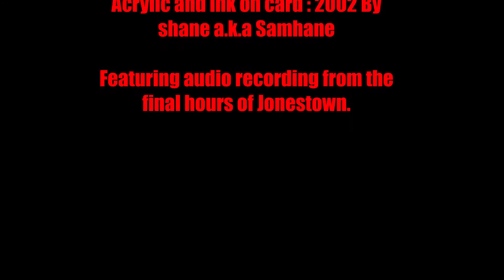REVEREND JIM JONES WANTS YOU The art and final recordings of Jonestown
This is a closer look at one of my earlier art pieces entitled 'REVEREND JIM JONES WANTS YOU' from 2002. A nightmarish cartoon like recruitment poster vision of the events from the terrible case of Jonestown, accompanied with the recordings from the last day of the mass suicide. This art was featured in the John Borowski film 'SERIAL KILLER CULTURE' and also published in the screenplay book entitled BOODLINES TO OBLIVION IN COLOR by Jamal Williams. To see more of my art go to -